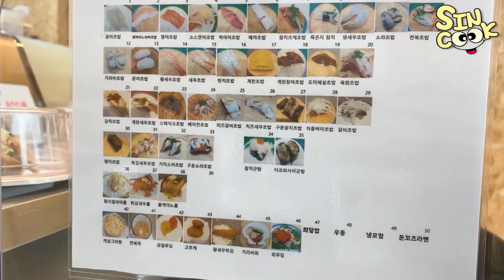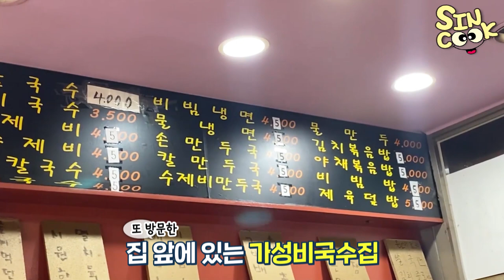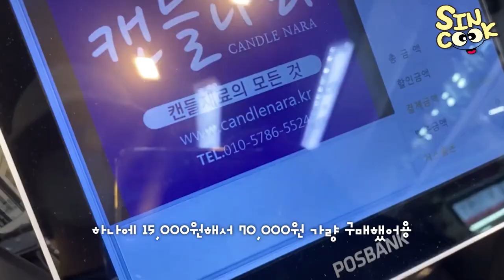먹고 드라마 보고 자고 [먹방 브이로그] 응급실떡볶이 치즈3번추가,회전초밥,치킨,우족탕 (방산시장 가도 없는 우산모양) mukbang vlog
밥은 잘챙겨먹는 일상! 그냥 먹고 드라마보고 자고 하는게 없네...?
이게 맞아??